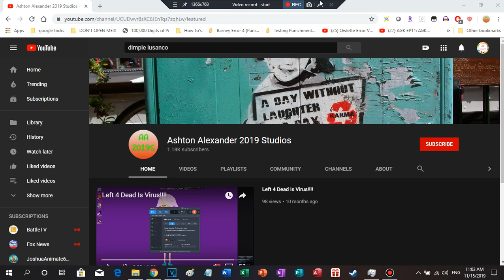IMPOSTER ALERT!!!!!!!!!!!!!!!!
OH MY GOD! THERE'S A IMPOSTER OF ME?!
AND I KNOW WHO HE/SHE IS...
IT WAS DIMPLE LUSANCO UTTP! I'M SICK AND TIRED OF DIMPLE LUSANCO UTTP FOR BEING A IMPOSTER OF ME! THAT'S IT! I WILL MAKE MORE LIKE X CSUPO TO MY IMPOSTER!